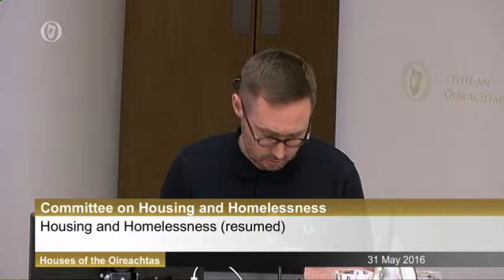Discussions With County Councils Monaghan, Dublin, Limerick, Kilkenny & Clare